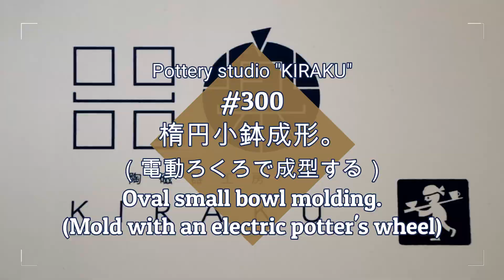【人気アイテム】電動ろくろで粉引き楕円小鉢を作る。【初級・陶芸解説300】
当工房で人気アイテムの成型方法を紹介します。
人気のアイテムは粉引きの楕円小鉢です。
縁の歪み具合や轆轤目がとっても可愛らしく愛着の持てる食器です。
成型方法に加えて白化粧土で粉引きに仕上げて一歩上をいく食器を目指しましょう。
使い勝手も良くスタッキングも出来ますのでオススメのアイテムです。
是非皆様もお作りくださいね！

「器楽オンラインショップ」でお買い求め頂けます。